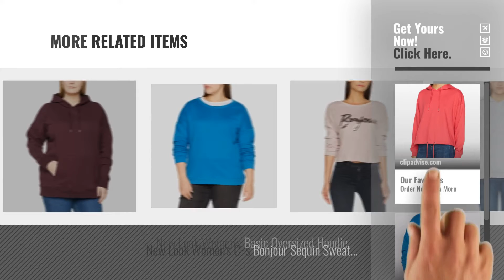Top 10 New Look Sweatshirts [2018]: New Look Women's Drawstring Crop Hoodie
New! 2019 Black Friday / Cyber Monday Women Hoodies Deals and Updates.

Black Friday / Cyber Monday New Look Women's Drawstring Crop Hoodie by New Look

Black Friday / Cyber Monday New Look Curves Women's Plain Sweatshirt by New Look Curves

Black Friday / Cyber Monday New Look Curves Women's Grey Oversized Hoodie by New Look

Black Friday / Cyber Monday New Look Women's Ella Slouchy Sweatshirt by New Look

Black Friday / Cyber Monday New Look Women's Embroidered Shoulder Sweatshirt by New Look

Black Friday / Cyber Monday New Look Women's Plastic Zip Through Hoodie by New Look

Black Friday / Cyber Monday New Look Women's Frill Sweat Sweatshirt by New Look